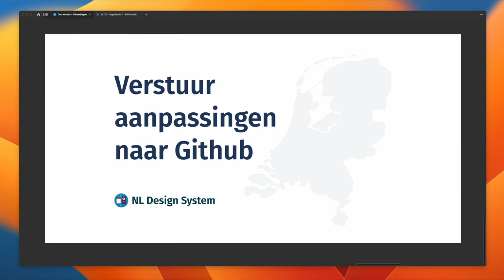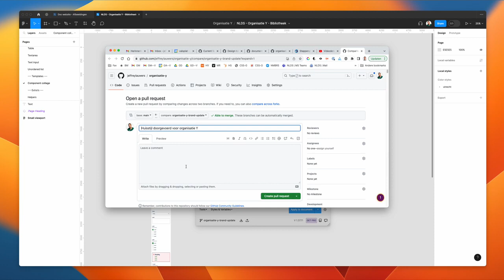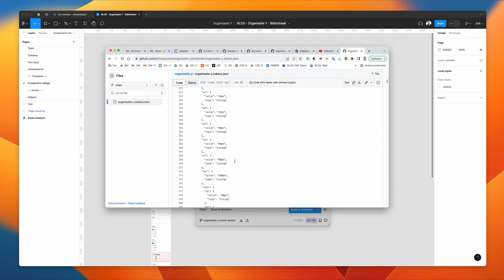Verstuur aanpassingen naar Github